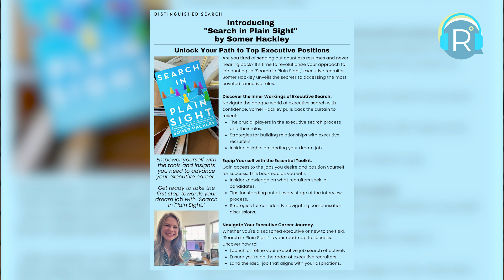Rippling in Plain Sight with Somer Hackley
Somer Hackley is an expert in executive search and career transition, with over 20 years of experience in recruiting. In this podcast, she provides valuable insights into navigating the often confusing process of executive search and job hunting. Some key highlights of her expertise include:

She emphasizes that executive search is about building relationships, not just matching resumes to jobs. She understands both the candidate's and the client's perspectives.

Demystifying the behind-the-scenes dynamics of how recruiters work with clients and how that can impact a candidate's experience.

She shares practical advice from her book on how to position yourself for opportunities, negotiate salary, and overcome common challenges.

Her people-centered approach to recruitment and career coaching. She focuses on building rapport and understanding individuals' unique situations.

Anyone exploring a career transition, seeking to advance, or companies looking to strengthen their talent acquisition strategy would benefit from Somer's insights on modernizing executive search and making the most of professional networks. Her enthusiasm and empathy come through in providing valuable guidance to listeners.

Buy Somer's book, "Search In Plain Sight" on Amazon!